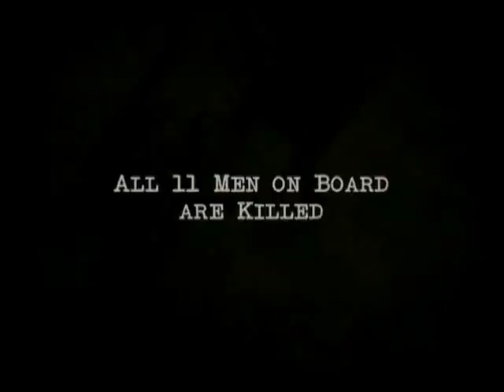The Wreck Hunters - Trailer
The trailer about a documentary that takes you to the mountains and valleys of the Southwest to find military planes that crashed. The Wreck Hunters follow families who hike to the sites to say goodbye to the loved ones who died serving our country.